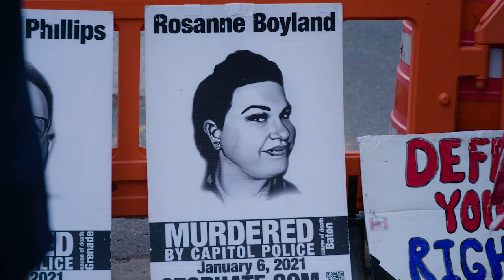COMING SOON: "The Rest of the Story" with Lara Logan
It's hard to find the truth these days, and it's needed now more than ever.

Lara Logan has traveled across America to bring you the truth about the events of January 6, 2021.

Don't miss her latest series, "The Rest of the Story", coming soon on X and Sovren.Media!